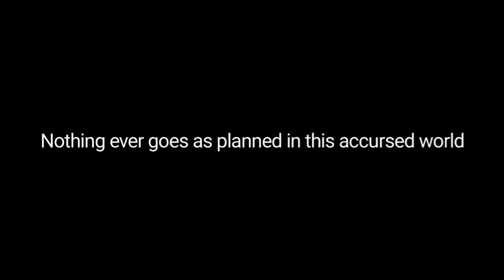"my enemy" ft. dreamtale Au's gacha [Dream & Nightmare]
Edit audio belong to @aleze_edits